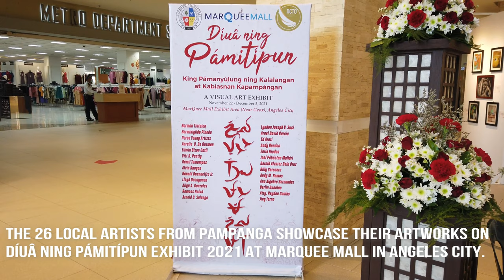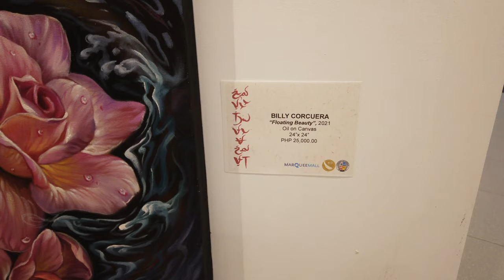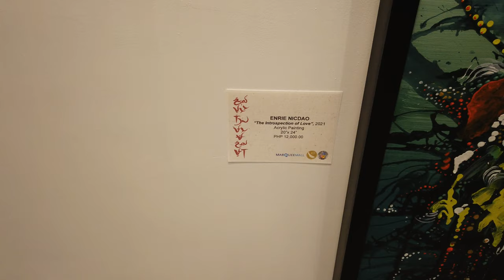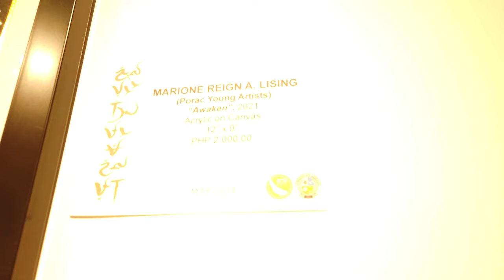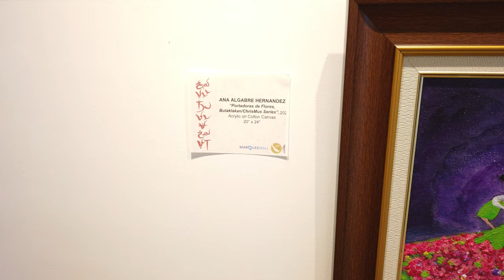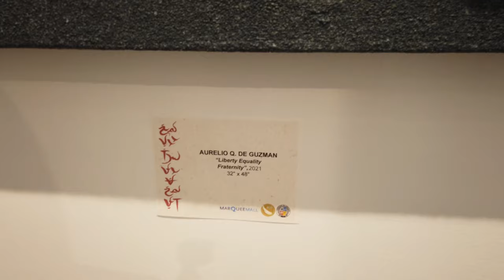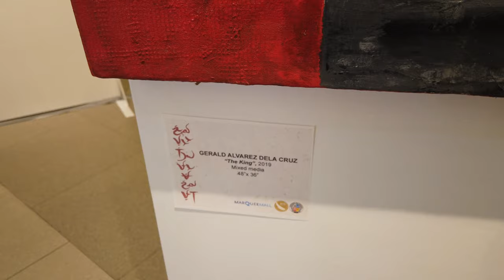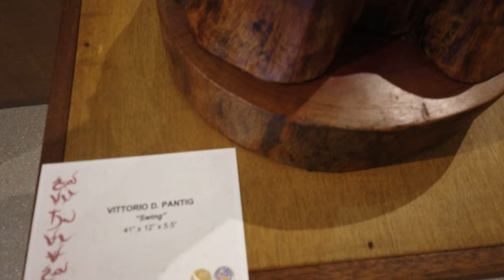DÍUÂ NING PÁMITÍPUN ART EXHIBIT 2021 in ANGELES CITY, PAMPANGA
Let’s support local artist from Pampanga!
This is walking tour video at the DÍUÂ NING PÁMITÍPUN ART EXHIBIT 2021 inside Marquee Mall in Angeles City, Pampanga

No talk, just a walking tour video with real ambient sound / pov / asmr from Virtual Trip. For the best viewing experience, watch it in HD or 4K! Enjoy :)

Filmed on: November 23, 2021 / 4:00 PM Philippines Time

Thanks for dropping by! Have a great day and a fantastic life ahead!